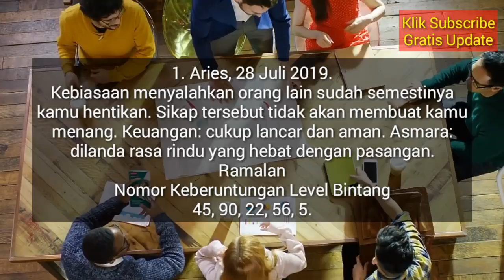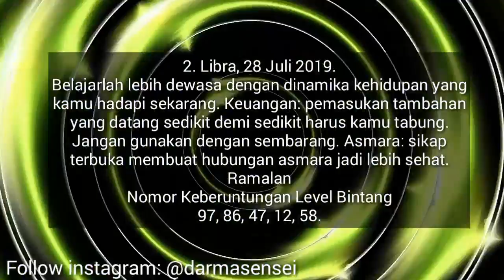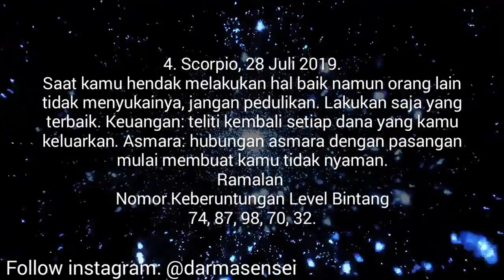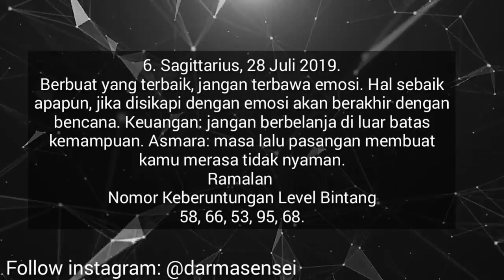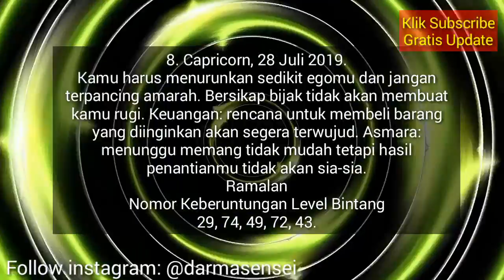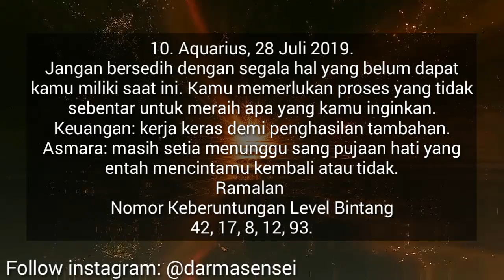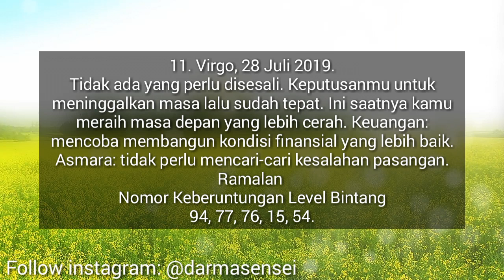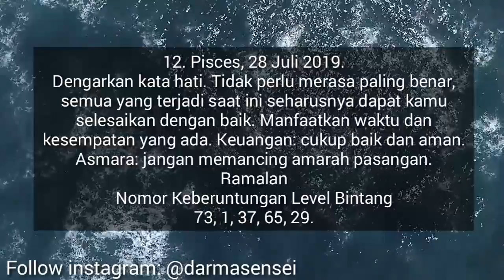RAMALAN ZODIAK HARI INI MINGGU 28 JULI 2019 | ASTROLOGY HOROSCOPE JULY 28, 2019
Hai sahabat zodiak Ramalan Zodiak hari ini telah update silahkan menonton.

RAMALAN ZODIAK Senin INI 28 Juli - 29 Juli 2019,ramalan sagitarius hari ini,ramalan scorpio hari ini

RAMALAN ZODIAK HARI INI Minggu 28 Juli 2019 | ZODIAC PREDICTIONS July 28, 2019

RAMALAN ZODIAK HARI INI Senin 29 Juli 2019 | ZODIAC HOROSCOPE July 29, 2019

RAMALAN ZODIAK HARI Minggu 28 Juli 2019 | ZODIAC PREDICTIONS July 28, 2019

RAMALAN ZODIAK HARI Minggu 28 Juli 2019, dibahas Lengkap KEUANGAN - CINTA - KESEHATAN Secara Singkat dan Irit Kuota, tidak Durasi Lama Seperti Channel Ramalan Lain. Terima Kasih Ya.